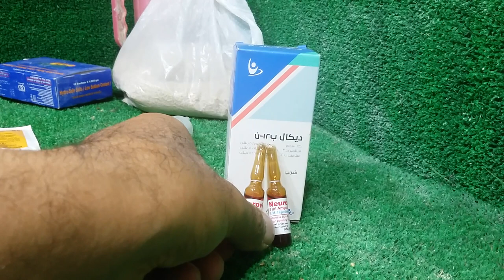فيتامين ب وفوائده للحمام ديكال ب12ومتابعة الحمام المريض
علاج_مرض_الروشة بيديكال
علاج الحمام المرووش الهزة الاسهال الاخصر السلمونيلا ديكال ب12